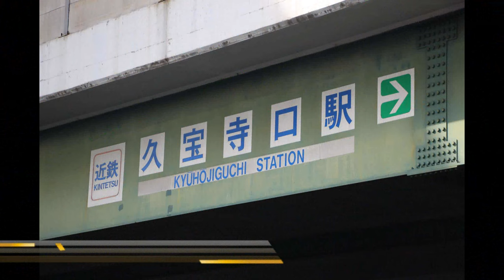大阪モノレール堺延伸ルート概要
大阪モノレール環状線の全体構想、堺方面への延伸ルート、全長22kmの概要紹介 ならびにGoogle Earthを使用したルートの紹介を行います。
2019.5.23 地名記載ミスにより微修正を実施。コメント頂いておりました視聴者様にはお詫び申し上げます。 モノレール延伸廃線未成線・都市計画について配信・モノレール専門チャンネルMJWS